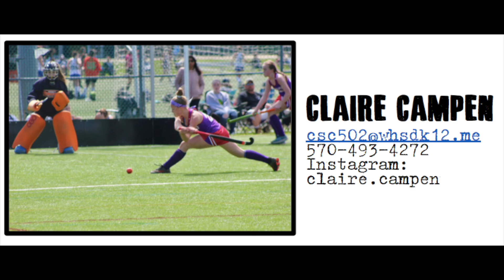Claire Campen Quarantine Training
Rising Freshman (2024) Claire Campen, of Honesdale High School & Pursuit Field Hockey Club shows her field hockey skills and dedication throughout the COVID Quarantine months, as she continues to work towards next level field hockey goals.